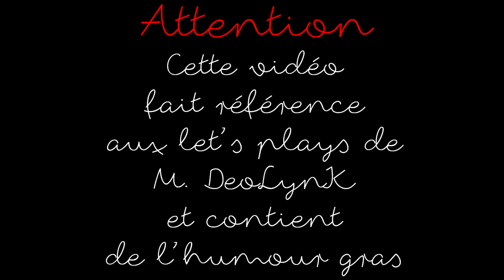CASSE DE BRICE | Pokémon Parodie "Le Casse de Brice" - Jean Dujardin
Eh ben! Elle se sera faite attendre cette 2eme parodie waou! En tout cas j'espère que l'attente valait le coup, j'ai pas arrêté de bosser dessus :) Sans déconner enfin fini! haha... Hahaha! HAHAHAHAHAHAHAHA! °D

Un gros merci aux personnes qui ont accepté de brasser l'air dans leur chambre pour apparaître le temps d'une seconde à la fin de cette vidéo.
C'était un boulot de monstre et j'avais envie de partager ça avec eux!

➜ Remy
➜ Alex
➜ Lowhick

Merci aussi à ceux qui auraient voulu apparaître mais n'ont pas pu pour diverses raisons! :C

Vous pouvez liker, commenter, partager et en parler autour de vous, ça me ferait plaisir et donnerait du courage pour la suite! Cela me permet d'avoir une visibilité (que mes vidéos ne restent pas dans l'ombre)
Merci!